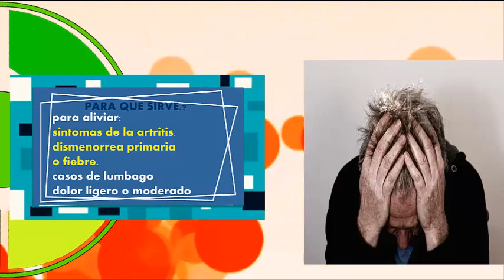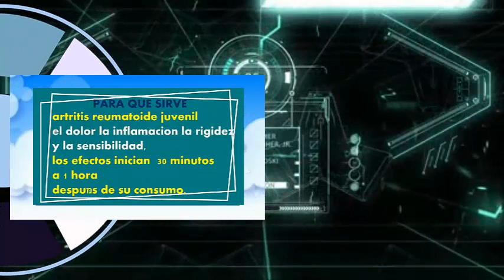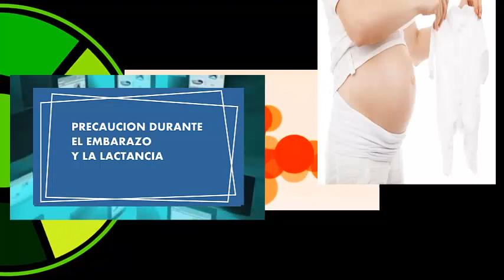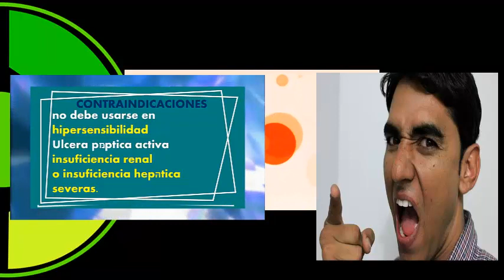MELOXICAM para que sirve (dolor y fiebre) dismenorrea (artritis) espondilitis inflamacion